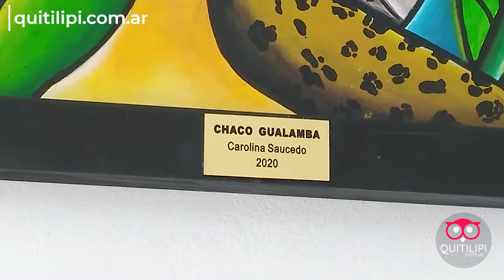Brillante paso de la pintora Carolina Saucedo en la 21º Feria del Libro